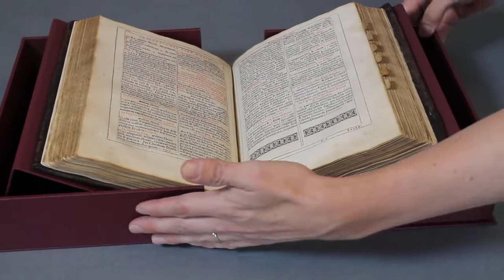Drop-back box with integrated cradle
A custom-made double-wall cloth drop-back box with integrated exhibition cradle.